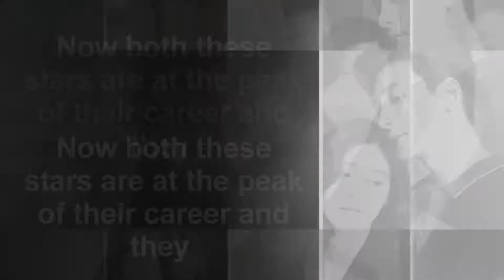Top 5 Korean Couples To Get Married in 2020